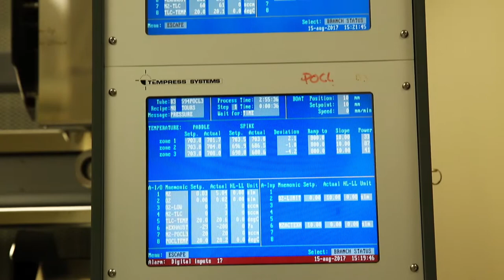Inside the ANU Solar research labs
This project aimed to develop an innovative energy storage system that uses concentrating solar thermal technology to drive a high-temperature redox (or reduction-oxidation) thermochemical cycle.